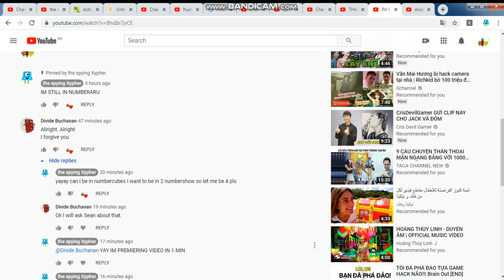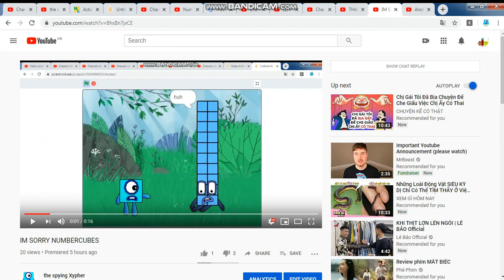NEW SOWY VID DELETING SOON